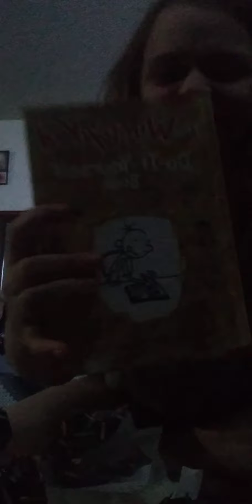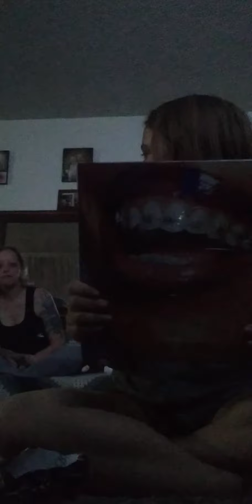COBAYNE MILLER'S 12TH BIRTHDAY VLOG!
My Username On Roblox ccobaynecj2010

CJ GAMER TURNS 12 YEARS OLD TODAY ON AUGUST 30 2010 A GIRL WHO IS VERY INTELLIGENT LOVING CARING TOWARDS HER FANS WAS BORN

realcjgamer